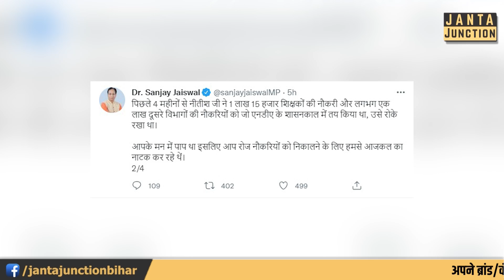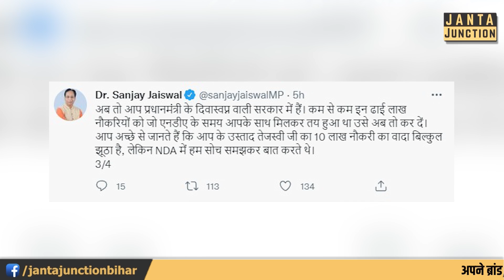Tejashwi Yadav ने भी जमीन के बदले नौकरी वाला खेल शुरू कर दिया? BJP ने सबूत के साथ सब बता दिया!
तेजस्वी यादव कैसे नौकरी के बदले जमीन वाला खेल करेंगे और नीतीश कुमार कैसे उनकी मदद कर रहे हैं जान लीजिए! भाजपा ने सबूत के साथ तेजस्वी और नीतीश जी की पोल खोल दी!